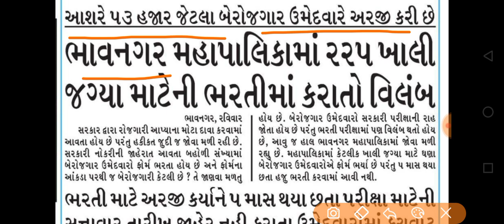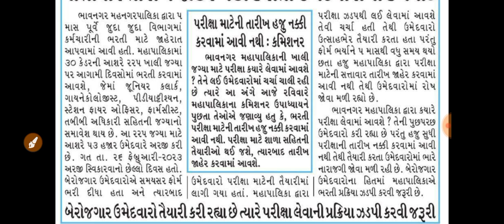Breaking News | બીજી એક મહા નગરપાલકાની ભરતી અટકી, સરકારી ભરતી અટકી, ઉમેદવારોમાં નિરાશા, ગુજરાત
gpsc online
talati exam
talati exam updatetalati junior clerk exam date
talati news
mphw
Ird update
bin sachivalay
fhw new update
gpssb